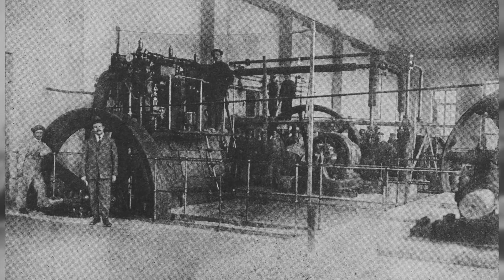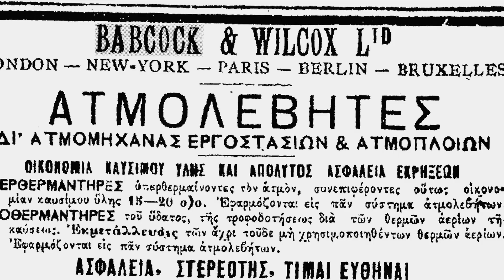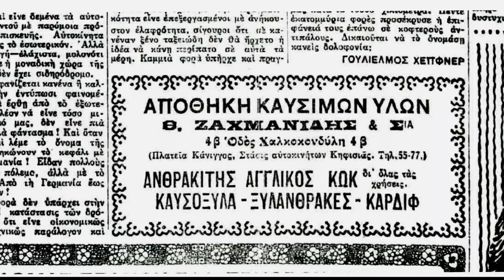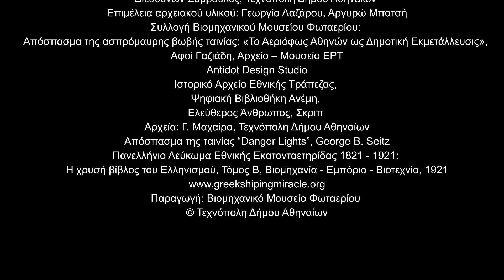ΒΜΦ | Ιστορίες αντικειμένων: Ατμομηχανή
Οι άνθρωποι του Βιομηχανικού Μουσείου Φωταερίου και της Τεχνόπολης Δήμου Αθηναίων ξεχωρίζουν τα αγαπημένα τους αντικείμενα από τη συλλογή και αφηγούνται τις ιστορίες τους.

Ποιο είναι το μηχάνημα εκείνο που έπαιζε πολύ σημαντικό ρόλο μέσα στο εργοστάσιο και λειτουργεί ακόμα και σήμερα; Ο Κωνσταντίνος Μπιτζάνης, Διευθύνων Σύμβουλος της Τεχνόπολης, ως χημικός-μηχανικός και με εμπειρία στον χώρο των βιομηχανιών, επιλέγει ως αγαπημένο του αντικείμενο την ατμομηχανή του εργοστασίου. Με αφορμή τη λειτουργία και τη σημασία της στο εργοστάσιο, κάνει λόγο για την εξέλιξη της βιομηχανικής παραγωγής καθώς και τη σπουδαιότητα των διεθνών συνεργειών στη διαμόρφωση της τοπική επιχειρηματικότητας.

Credits: DK Films